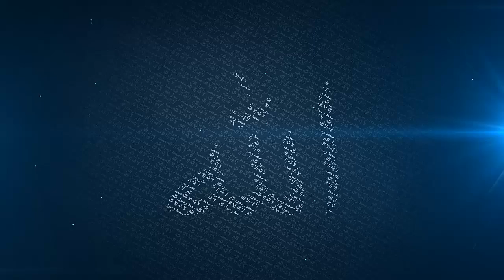27 Life of Aishah (R.A) and Rumaisaa Bint Malhan (R.A) - Mufti Menk - Ramadhan 2014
27 Life of Aishah (R.A) and Rumaisaa Bint Malhan (R.A) - Getting to Know The Companions (R.A) - Mufti Menk - Ramadhan 2014